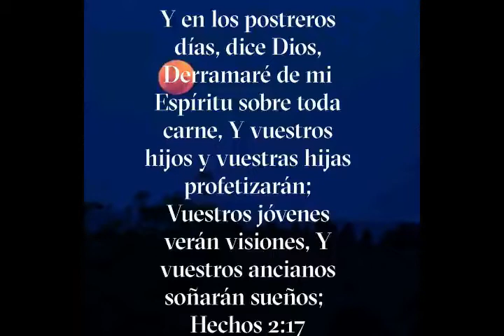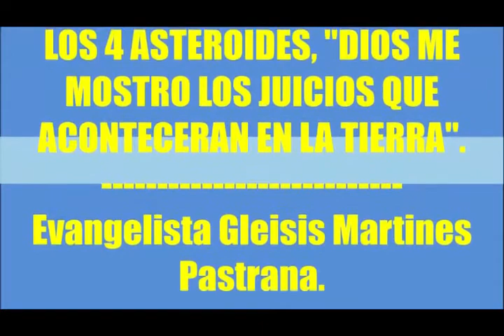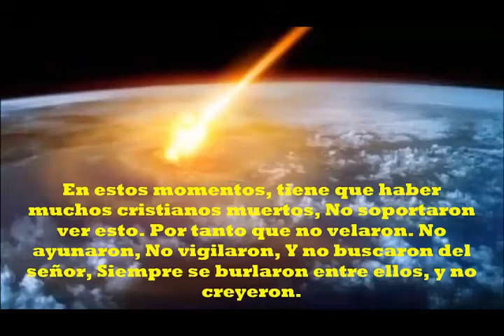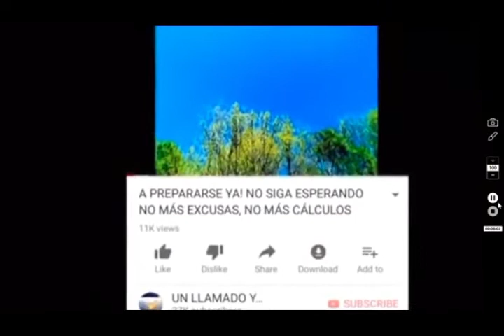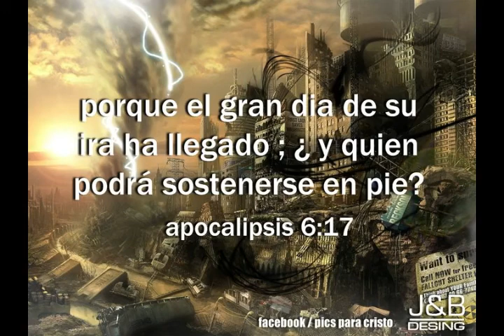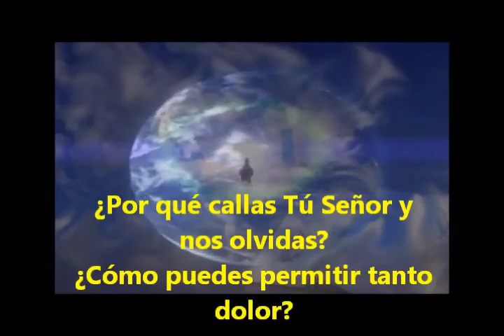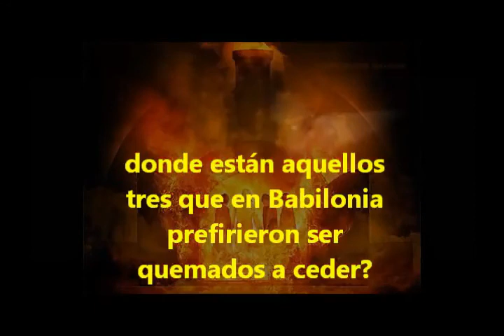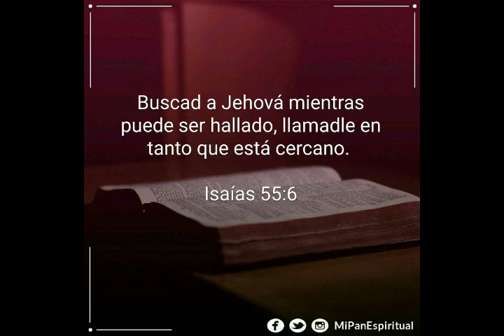La Caída Del Asteroide Juicios De Dios Sobre La Tierra Video Impactante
Hechos 2:17-20 Reina-Valera 1960 (RVR1960)
17 Y en los postreros días, dice Dios,
Derramaré de mi Espíritu sobre toda carne,
Y vuestros hijos y vuestras hijas profetizarán;
Vuestros jóvenes verán visiones,
Y vuestros ancianos soñarán sueños;

18 Y de cierto sobre mis siervos y sobre mis siervas en aquellos días
Derramaré de mi Espíritu, y profetizarán.

19 Y daré prodigios arriba en el cielo,
Y señales abajo en la tierra,
Sangre y fuego y vapor de humo;

20 El sol se convertirá en tinieblas,
Y la luna en sangre,
Antes que venga el día del Señor,
Grande y manifiesto;

Isaías 13:5-7 Reina-Valera 1960 (RVR1960)
5 Vienen de lejana tierra, de lo postrero de los cielos, Jehová y los instrumentos de su ira, para destruir toda la tierra.

6 Aullad, porque cerca está el día de Jehová; vendrá como asolamiento del Todopoderoso.

7 Por tanto, toda mano se debilitará, y desfallecerá todo corazón de hombre,

Apocalipsis 6:17
El sexto sello
…16y decían a los montes y a las peñas: Caed sobre nosotros y escondednos de la presencia del que está sentado en el trono y de la ira del Cordero, 17porque ha llegado el gran día de la ira de ellos, ¿y quién podrá sostenerse?

Isaías 55:6-8 Reina-Valera 1960 (RVR1960)
6 Buscad a Jehová mientras puede ser hallado, llamadle en tanto que está cercano.

7 Deje el impío su camino, y el hombre inicuo sus pensamientos, y vuélvase a Jehová, el cual tendrá de él misericordia, y al Dios nuestro, el cual será amplio en perdonar.

8 Porque mis pensamientos no son vuestros pensamientos, ni vuestros caminos mis caminos, dijo Jehová.

Arrepientancen y Busquen  A Dios Porque El Fin Esta Cerca Dios Esta Avisando "CRISTO VIENE PRONTO"